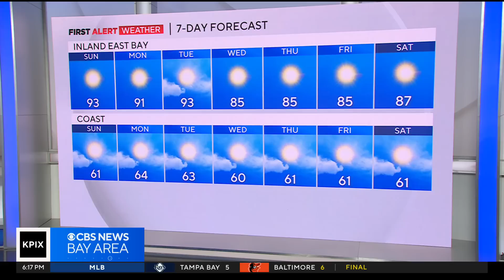First Alert Weather Saturday night forecast 7-22-23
The extreme heat is about to fade and more normal summer temps are on the way, says meteorologist Darren Peck.